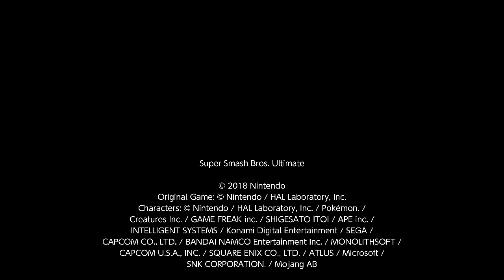Super Smash Bros. Ultimate For Fun Battle Arenas #4269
JimmyDarkWar7 wow

wow is PRO NOOB a pikachu tryhard that Wolf MW and I had to deal with in his arena a long time ago and he blocked him, he is in Jimmy's arena to cause us problems I should have blocked him when I had the chance.

I can't trust wow he kills in sudden death, I want to kill him and this is also his custom stage, also prior to this match I jumped wow for hitting me for no reason but Leon disconnected so I am fighting him here.

This match was in Jimmy's Arena, max is Joker, wow is Pikachu, Jimmy is Pyra / Mythra and I am Lucina. max is Akira.